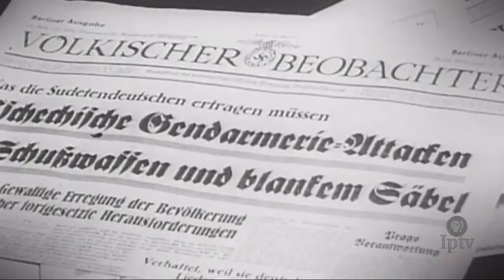World War II Concerns Come to Rural Iowa in the 1940s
In this segment of Iowa Public Television’s "Picture Perfect: Iowa in the 1940s" documentary, Iowans from a small rural town recount their growing concerns leading up to World War II.